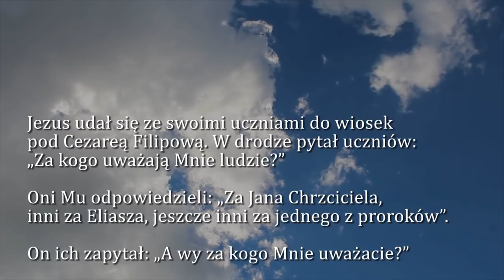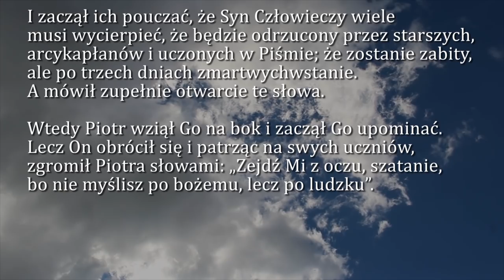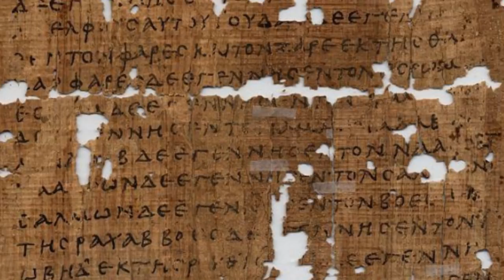Dobra Nowina na dziś | 21 lutego - Czwartek, VI tygodnia zwykłego